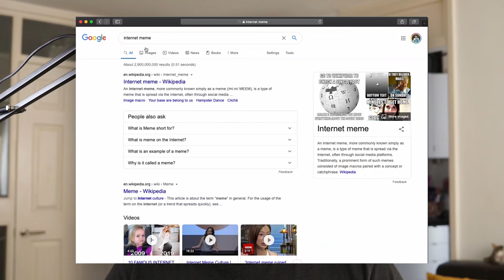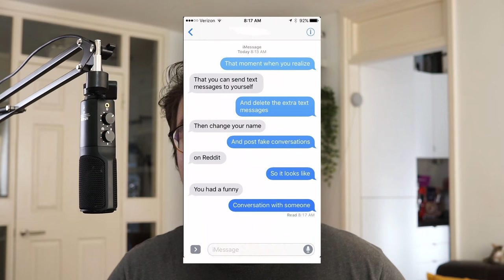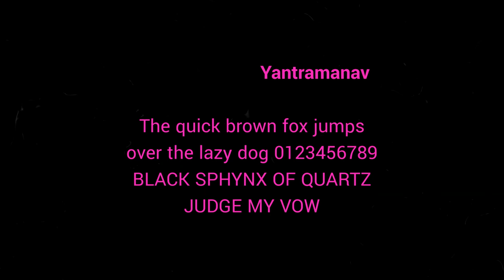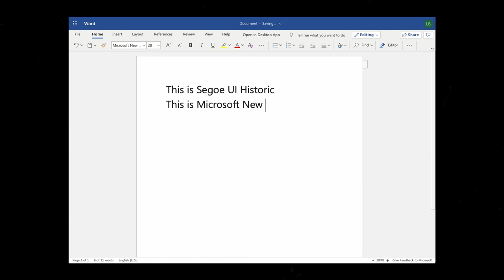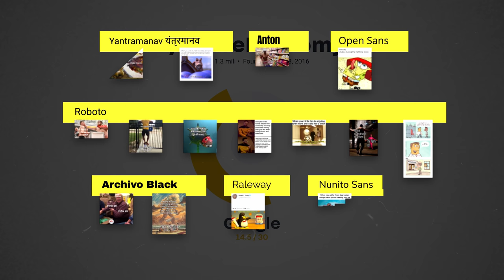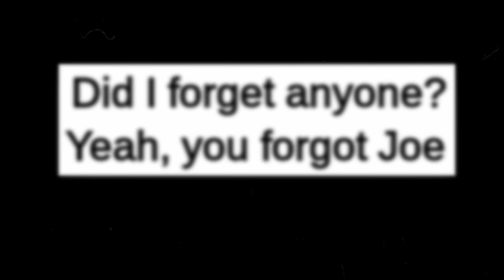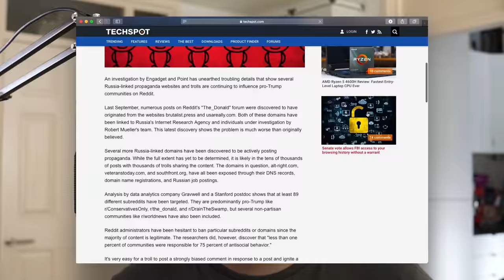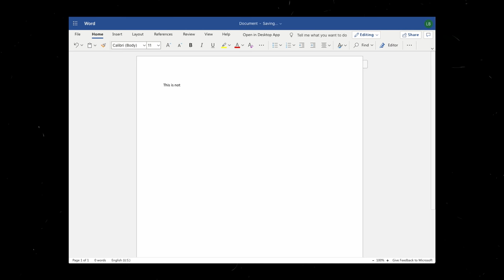Meme Review: but it's a 👏quantified 👏typographic 👏analysis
I make do a typographic breakdown and meta-analysis on 90 top memes from Reddit. What can we learn from how fonts are used in memes?

We all have a stereotype of what font is used for memes: Impact. But does that still hold true in 2020? What fonts are most popular and what does that say about the modern state of memery?

Memes are vernacular typography, and so they can tell us a lot about how normal, non-designers use type. Also briefly mentioned are these automated font recognition tools if you want to try identifying suspicious fonts for yourself!